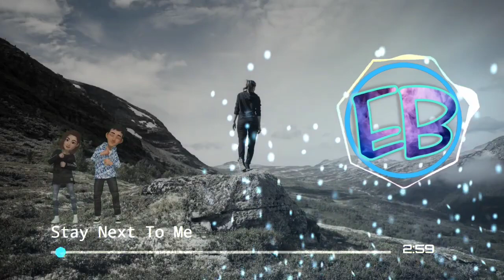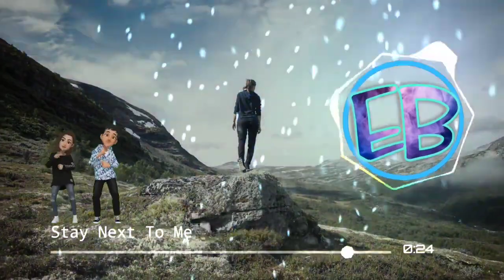STAY NEXT TO ME - QUINNXCII & CHELSEA CUTER NO COPYRIGHT FREE MUSIC DOWNLOAD MIDNIGHT08 MADNES